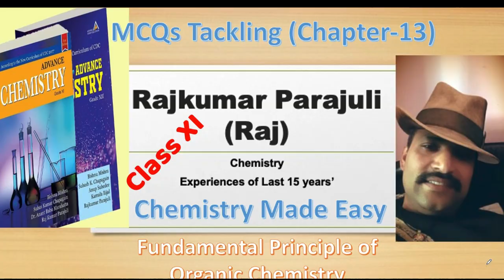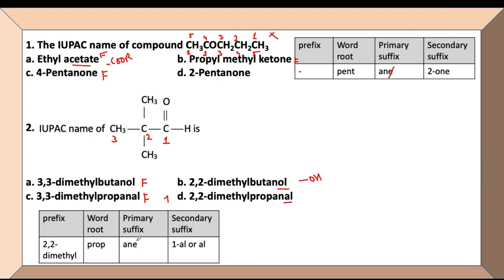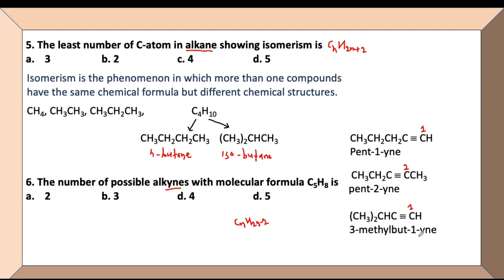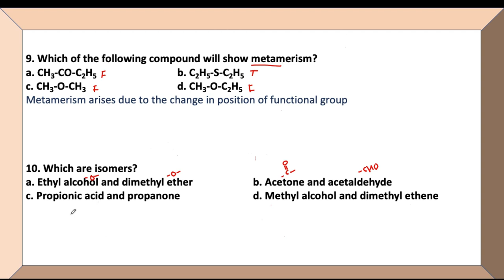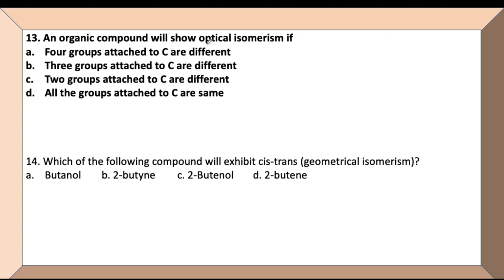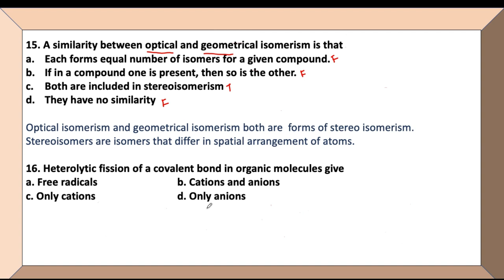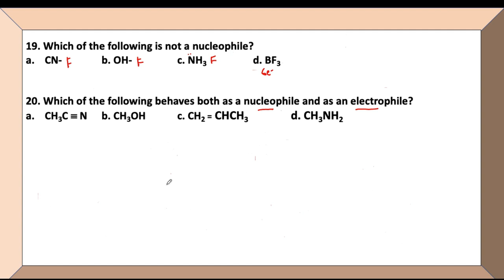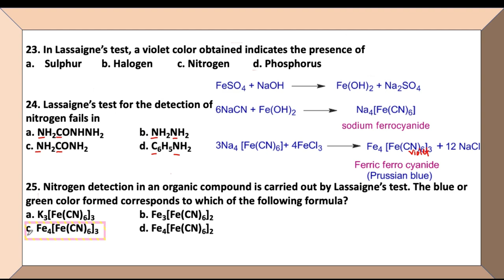Basic principles of Organic Chemistry(MCQs)-Chapter-13 (Nepali)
IUPAC Names, Isomerism, Stereoisomerism, Lassaigne's test, Electrophiles and Nucleophiles